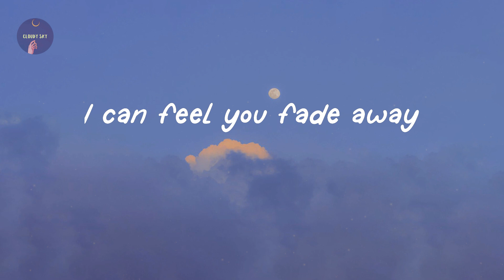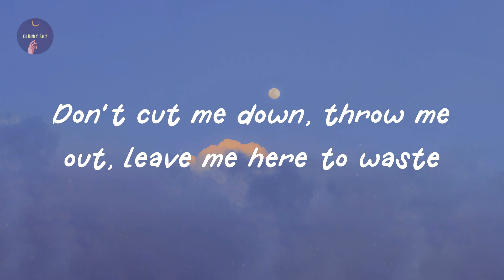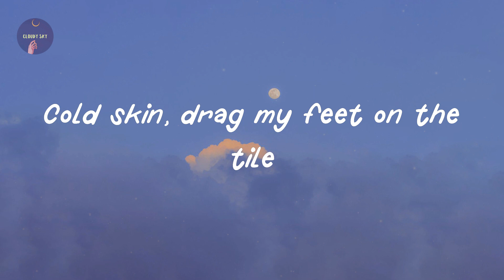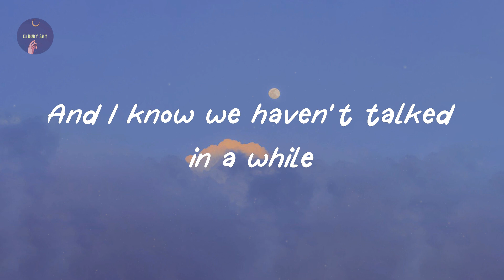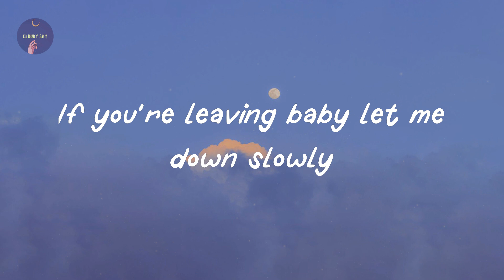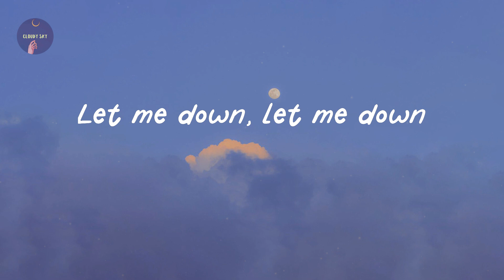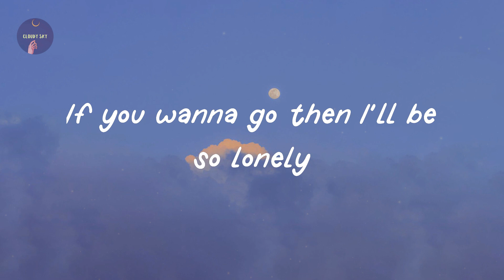Alec Benjamin - Let Me Down Slowly (Lyric Video)